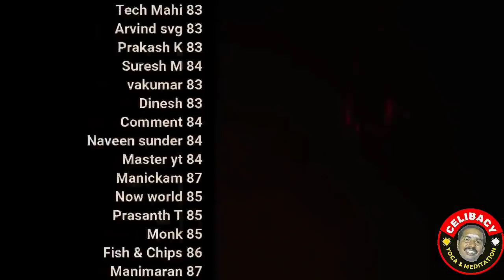உண்மையான வெற்றிக்கும் தோல்விக்கும் ஆதாரம் விந்துவே | day 22 | Celibacy 30 days challenge season 7